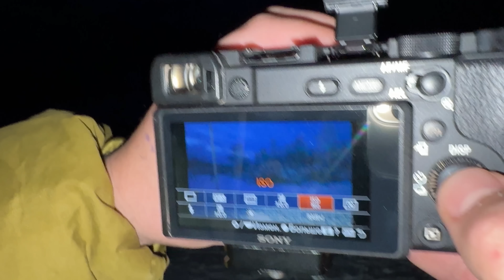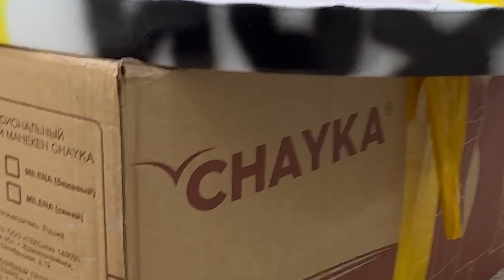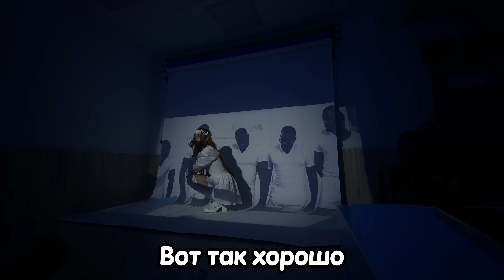Я КУПИЛА ЦИРК 🎪 🤡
Рили вкусно!

Реклама. ООО «Эверест». ИНН 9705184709. Erid: 2VtzqxKuiQN
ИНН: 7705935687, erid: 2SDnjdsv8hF